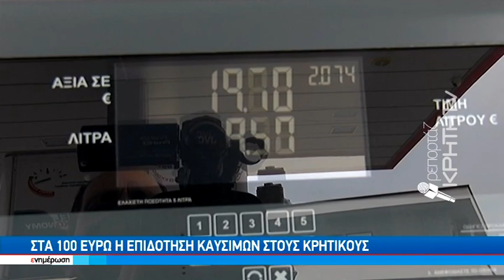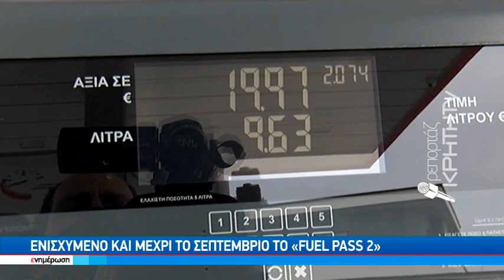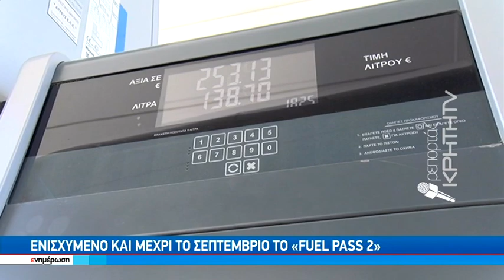Στα 100 ευρώ η επιδότηση καυσίμων στους Κρητικούς